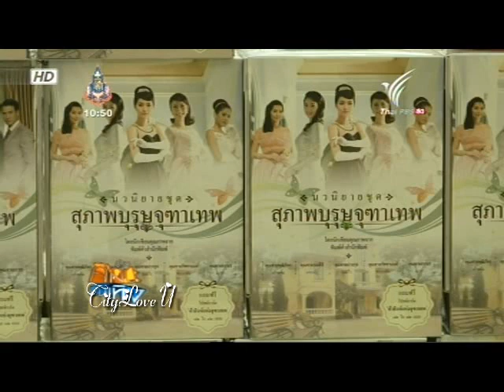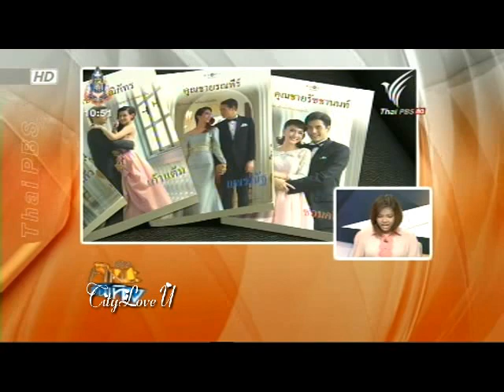ผู้เขียนนิยาย-ผู้เขียนบทละคร ละครสุภาพบุรุษจุฑาเทพ ต่างกัน?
ผู้เขียนนิยาย-ผู้เขียนบทละคร ละครสุภาพบุรุษจุฑาเทพ ต่างกันอย่างไร?